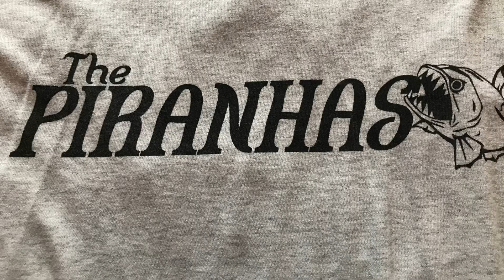Piranha outdoors-a survival story